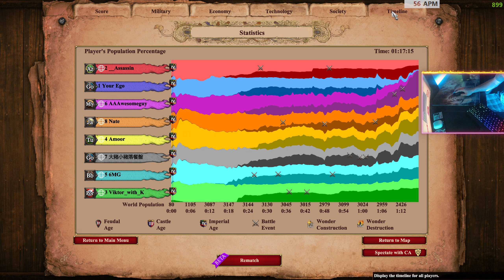BERBERS vs AZTECS (__Assassin) Dealing with his "Kill box" requires a lot of attention.